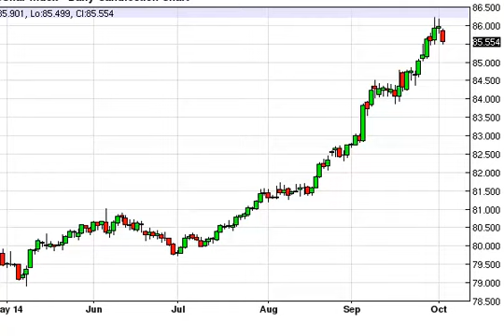US Dollar Index Technical Analysis for October 3, 2014 by FXEmpire.com